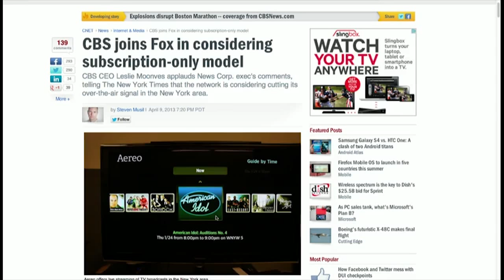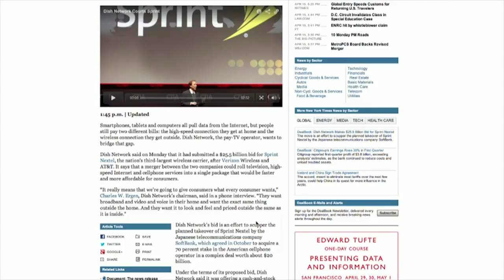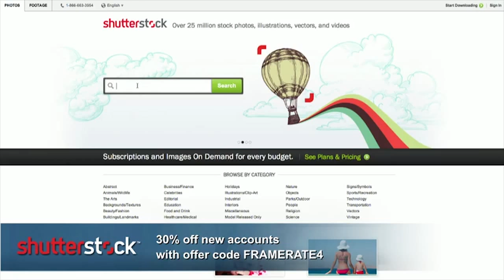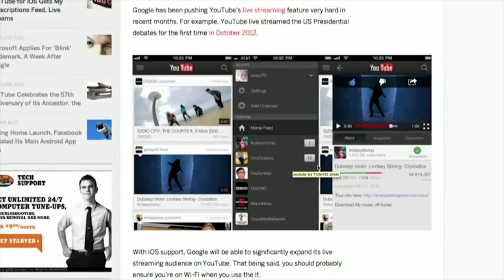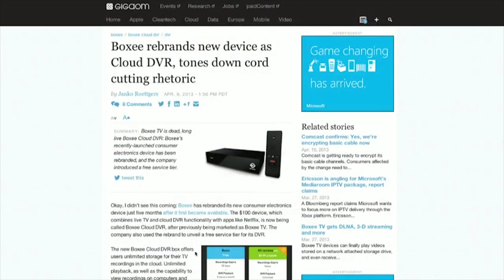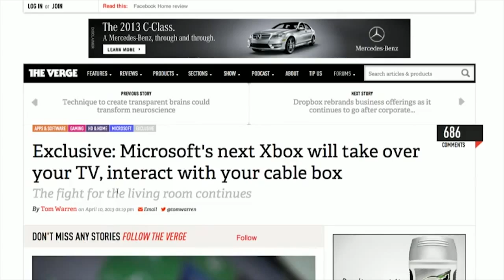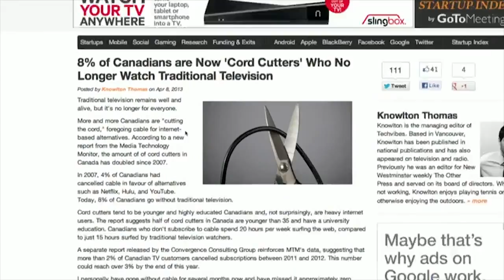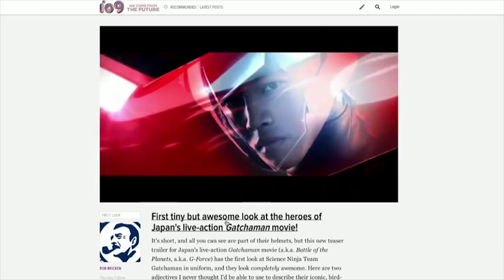Frame Rate #120: Sorry About the Piracy, eh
CBS, Fox, considers subscription-only model, Dish bids on Sprint, YouTube iOS update, Roku hits 5 million sales, and more.